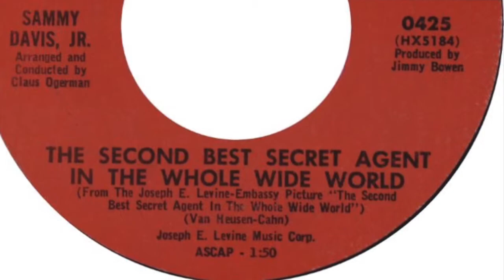The Second Best Secret Agent In The Whole Wide World - Sammy Davis Jr.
On October 15th 1965, Sammy recorded this song for a Bond spoof film called "License To Kill," not to be confused with the real Bond film.   You may also recognize the song from being used in the 2011 film "Tinker, Tailor, Soldier, Spy."